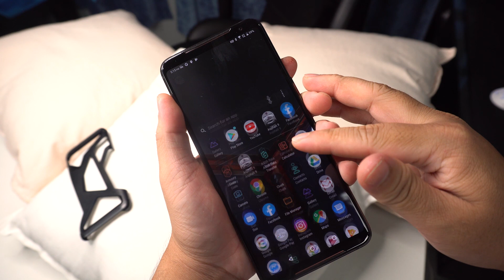Unbox Phone Gaming Paling Power - Unbox Asus ROG Phone 2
Terima kasih kepada Asus Malaysia kerana hantar Review Unit kepada saya! Muach ciked

Maklumat Recording :
Video Bercakap : Sony A6300
Video Close Up : Sony A6300
Audio : Blue Yeti
Software : Adobe Premiere